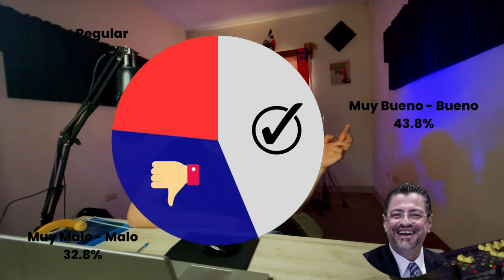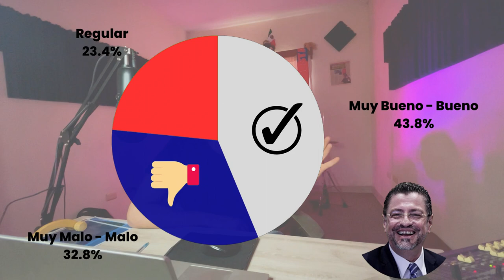Presidente de Costa Rica CAE en la aprobación de su gente.